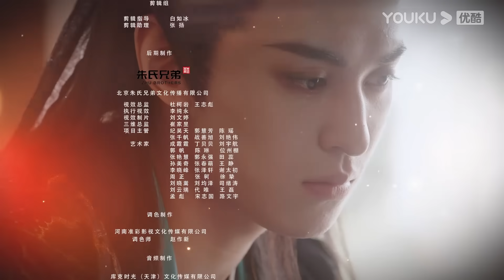MULTISUB【风月如雪 The Snow Moon】EP06 | 千年狐妖 VS 捉妖小白 | 厉嘉琪/左叶/王庭旭/向昕 | 古装爱情片 | 优酷 YOUKU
★以下地区观看正片请移步优酷国际版APP：泰国、印度尼西亚、越南、马来西亚、新加坡、菲律宾、中国香港、中国澳门、中国台湾。欢迎下载优酷国际版APP，不管您所处何地都能享受《风月如雪》全集多语种字幕噢，加入优酷国际版APP会员，更能抢先观看更多会员集数！

★APP会员更新时间：10:00 (UTC+8) 更新。首更4集，9月28日至10月6日连更9天15集，10月9日起周一至周五每天更新1集
★非会员更新时间：10:00 (UTC+8) 更新。首更1集，连更9天，10月9日起，每周一至周五每天更新1集

★主演：厉嘉琪/左叶/王庭旭/向昕
★集数：24集

【风月如雪】狐妖伯裘为化解爱人苏小环不断轮回惨死的诅咒，独自承受千年孤寂，虐恋九世。这一世，苏小环满门惨死伯裘之手。自小流浪市井的苏小环受尽人情冷暖，靠着没皮没脸的性格艰难度日。后被前朝废太子轩辕青川利用，将其送进皇宫，安插在传闻中嗜血成性的狐妖身边，伺机复仇，不料却因宿命，在不知觉中再次爱上狐妖。这一世，伯裘为打破宿命禁锢，选择不再与心爱之人相认而是牺牲自己，以真挚之爱感化天地，最终化解了苏小环身上的诅咒。

00:00 The International Website youku.tv is now available!
02:00 Download YOUKU International APP to get early access to the full show